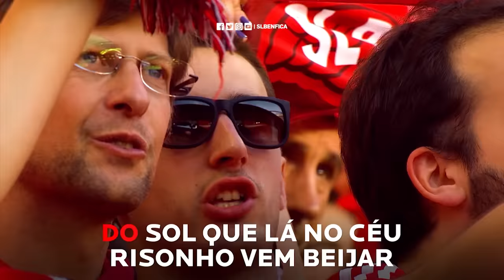O HINO DO SPORT LISBOA E BENFICA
No Dia Mundial da Voz convidamos-te a juntar-te ao saudoso Luiz Piçarra para cantar "Ser Benfiquista"!